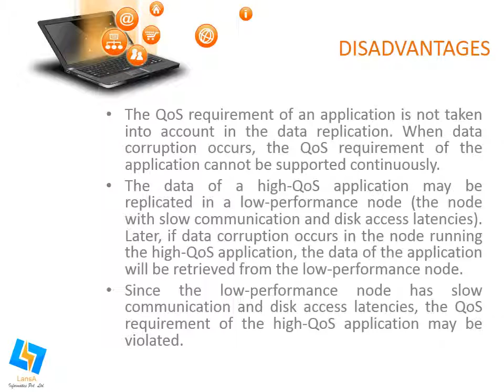QOS AWARE DATA REPLICATION FOR DATA INTENSIVE APPLICATIONS IN CLOUD COMPUTING SYSTEMS